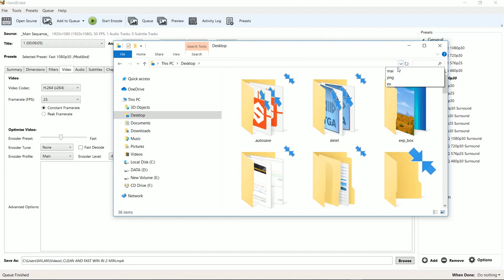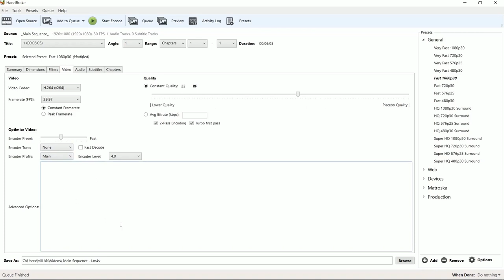video file size reducer without losing quality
In this clip we reduce video size without losing quality and this software working quick and reduce 600 MB to 40 MB but without no quality low. this tutorial is very easy and software is very easy to use thank you for joining me. let's see the tutorial